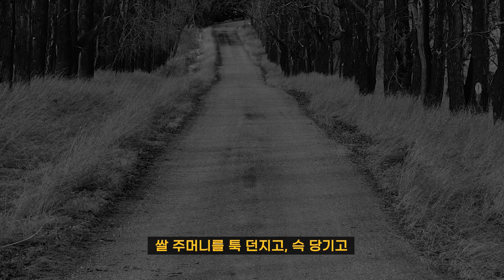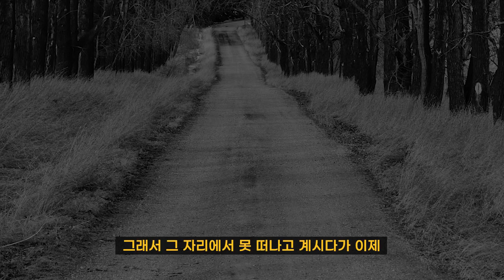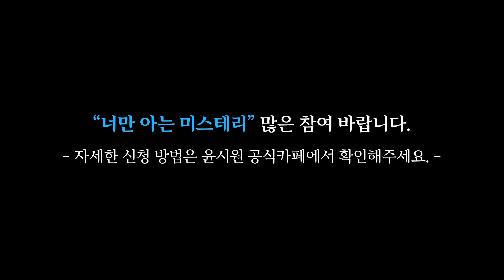너무나도 억울하고 처참한 사건이었습니다 [너만 아는 미스테리한 이야기│시청자 사연│공포라디오│무서운이야기│미스테리│너아미]